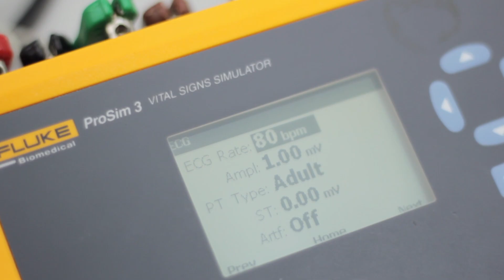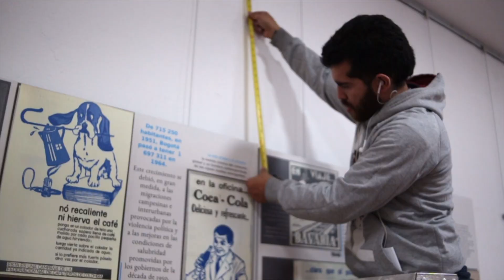Extensión en URosario | Todos por la A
La función de Extensión en nuestra universidad esta comprometida con tres puntos principales: generación de investigaciones con proyección social, apoyo a las comunidades y apoyo a los procesos de docencia con una aspecto nacional e internacional.

Conoce más sobre el proceso de renovación de la Acreditación Institucional